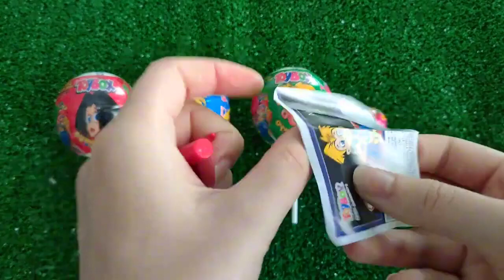Candy and chocolate Toybox opening Asmr - Ouverture de la boîte à bonbons et chocolat Asmr